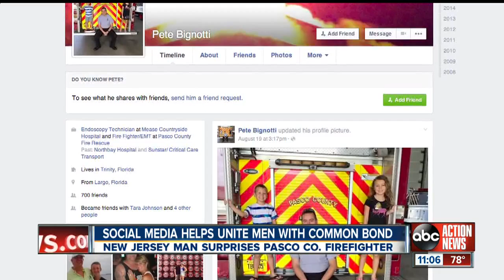Social media unites men with common bond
Social media unites two men suffering from rare disease.